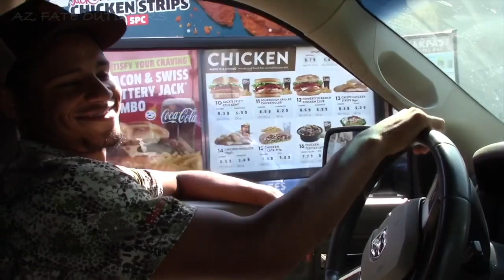“Patience Is Key” Arizona Archery Coues Deer - SUMMER SERIES/EP 2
While out on an Arizona Archery Coues Deer Hunt on August 22, 2020 is one of the days we won’t ever forget, a lot happened in such a short amount of time, we had a very slow morning and could not any of the big bucks as a matter of fact we couldn’t find one deer in this spot so we decided to go back to the waterhole, our plan to sit the waterhole we sat opening day didn’t go to well due to people driving in and out making a bunch of noise so we decided to check out a different water hole we have sat last year at first it had no water for the longest time so we went and checked anyway and just watch what all goes down in just a few hours of time.